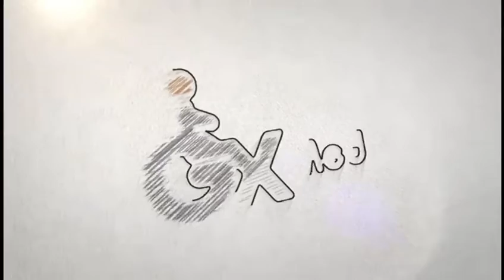stainless steel foldable ward screen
The Stainless steel foldable ward screen adopts the special hospital curtain cloth flame retardant curtain cloth, stainless steel frame; this medical screen can be used in hospital wards, examination rooms, operating rooms, etc., practical, beautiful and durable, the following for you to introduce several aspects of medical curtain screen characteristics:
Environmental protection: special curtain cloth for hospital, dustproof and antibacterial function
Safety: it is a standard of permanent flame retardant curtain fabric, in line with the high grade provisions of China's building materials combustion performance classification method.
Durability: Super tensile strength; Super anti-rupture ability; Shrinkage rate of curtain cloth after washing: no deformation after washing; Fastness to washing and dyeing of curtain fabric: the mesh of curtain fabric will not break and fall off after washing, does not fade, and is resistant to pollution;
Aesthetics: Stainless steel foldable ward screen are used in hospital wards, injection rooms and examination rooms to make the hospital room feel neat and beautiful.
Ventilation: the medical curtain fabric is mainly provided with mesh ventilation holes, through which the air and wind of the air conditioning can penetrate for ventilation;
Privacy: in case of changing clothes, injection, medical treatment or visitors to protect privacy and avoid noise.
Simple: quick disassembly and assembly, easy to clean;
Save land: the use of medical screen than traditional wooden screen or curtain cloth to save space, use is very convenient and scalable. Fold, push, pull and move.
Stainless steel frame: the use of high-quality decorative stainless steel, strong and beautiful, clean, easy to scrub, no rust anti-aging, always clean as new.

Stainless steel foldable ward screen Description

Product Name: Stainless steel foldable ward screen
Model No.:     GX-6673
Size:        4 fold
Tube Thickness: 1 mm
Material:     Stainless steel
Cardboard Size: Standard Export Master Carton, 175x19x67cm 2pcs/CTN
Application:    Hospital, Home, School
Customize:     ODM, OEM available
Certification:   SGS, FDA, CE, ISO13485
Packing Way: Standard export cardboard or customized your packing idea.

Product Features

1. The main body frame is made of high-quality stainless steel + washable cloth curtains;
2. Luxury Modern design.
3. Privacy screens mounted on swivel castors.

Dimension optional :
2 Folds:600x1200x1750(H)mm
3 Folds:600x1800x1750(H)mm
4 Folds:600x2400x1750(H)mm